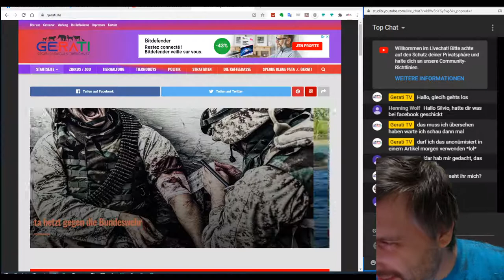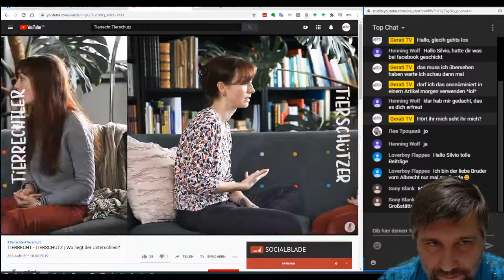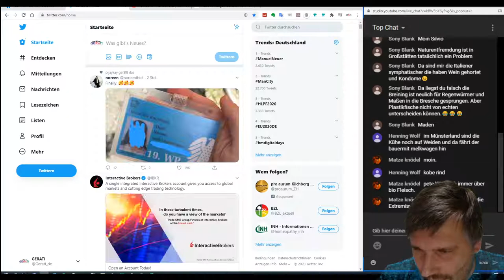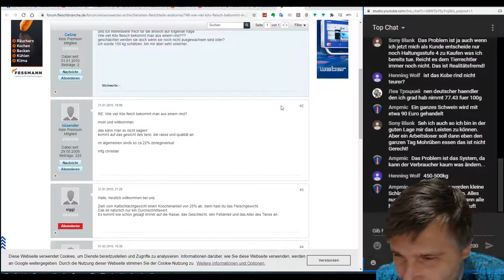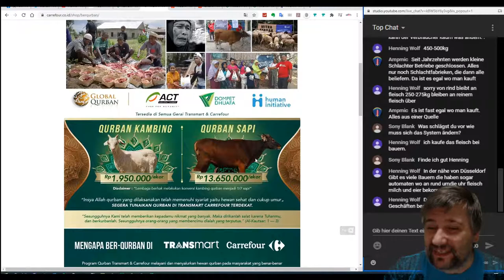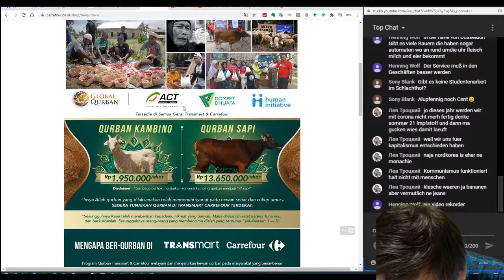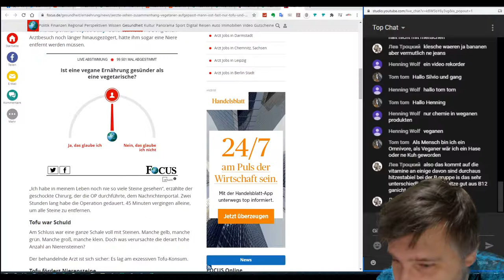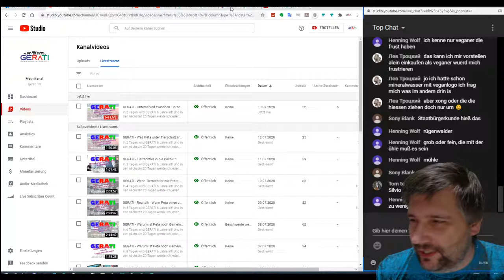GERATI - Unterschied zwischen Tierschutz und Tierrecht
In 2 Tagen wird GERATI 6 Jahre alt! Und in den nächsten 20 Tagen werde ich jeden Tag einen Livestream starten und über Storys und Erfahrungen berichten die ich mit GERATI in den 6 Jahren erlebt habe!

GERATI beschäftigt sich seit 2013 mit der Entwicklung des radikalen Tierschutzes, der im Tierrecht aufgeht.
GERATI hinterfragt die ethisch motivierten Handlungen der Tierrechtsszene, sowie auch die profilierte vegan Lebensweise, der Tierrechtler.
Tierrecht hat nichts mit Tierschutz zu tun dieses belegen unzählige aufgezählte Aktionen der Tierrechtler, die GERATI dokumentiert.

Viele weitere Informationen & Artikel zum Thema Tierrecht findest du auf meiner

►Du möchtest die Arbeit von GERATI unterstützen?
Gern kannst du meine Arbeit, die ich leiste, über eine Paypal Spende oder Überweisung unterstützen! Weitere Informationen findest du

▬ Mein Equipment ▬▬▬▬▬▬▬▬▬▬▬▬▬

▬ Social Media ▬▬▬▬▬▬▬▬▬▬▬▬▬▬▬